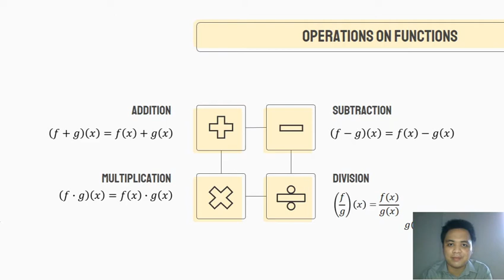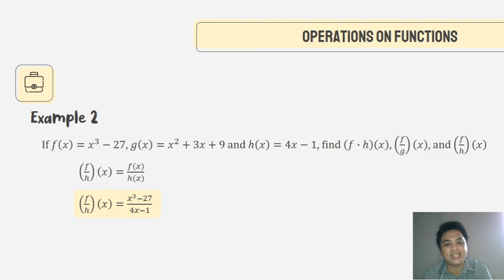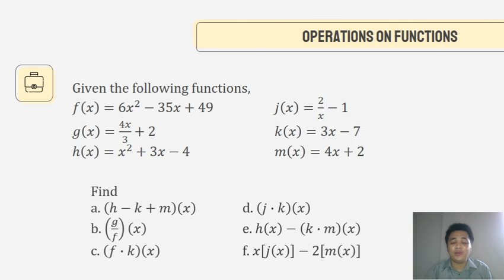Functions: Basic Operations on Functions